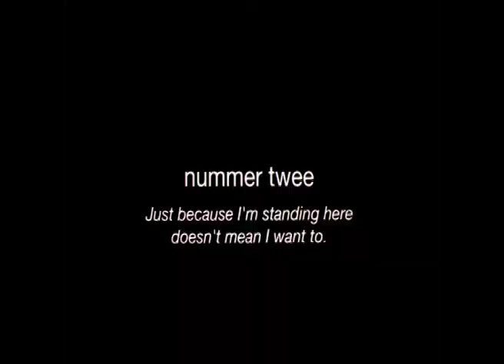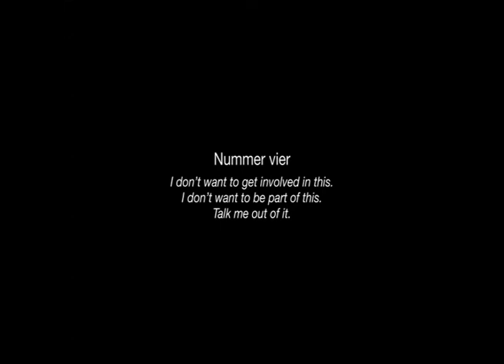4ART- Guido van de Werve(2012)